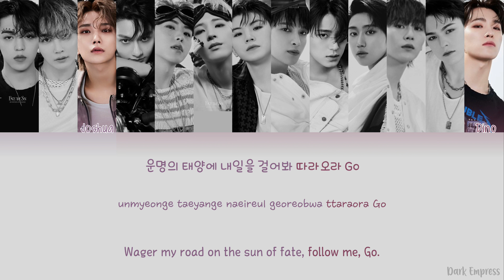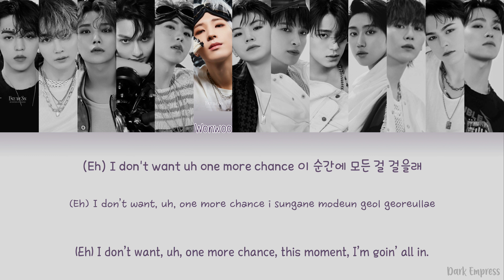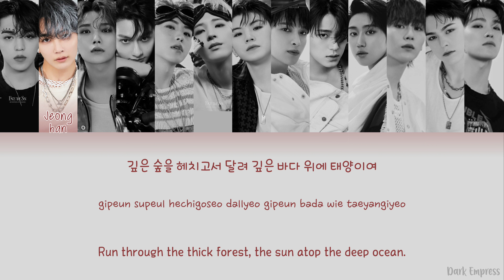Seventeen (세븐틴) - HOT - Color Coded Lyrics [Han|Rom|Eng]